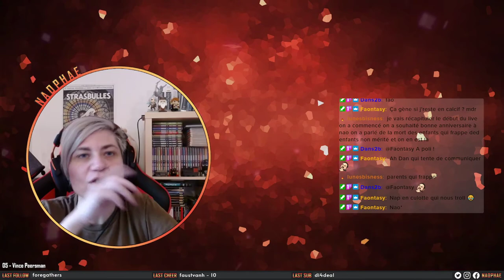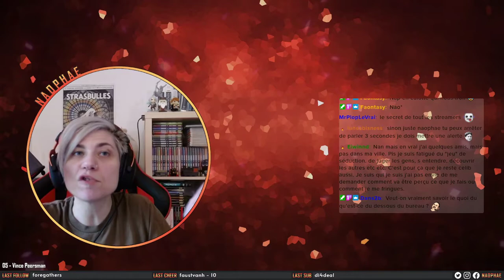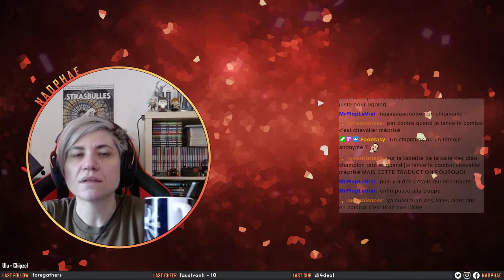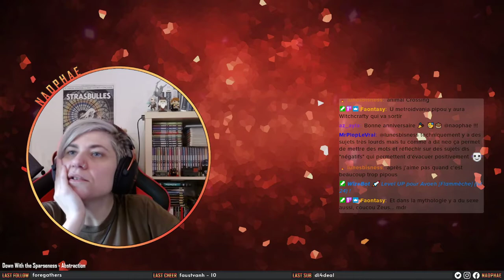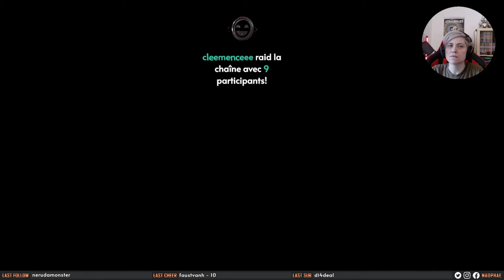Naophae - Twitch VOD - Hollow Knight - 15/08/2021 - On met le feu ?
Facebook - Twitch VOD - Hollow Knight - 06/06/2021